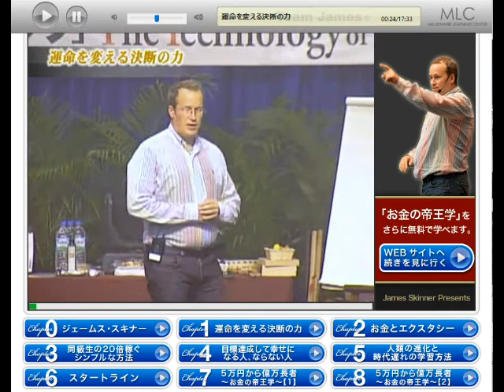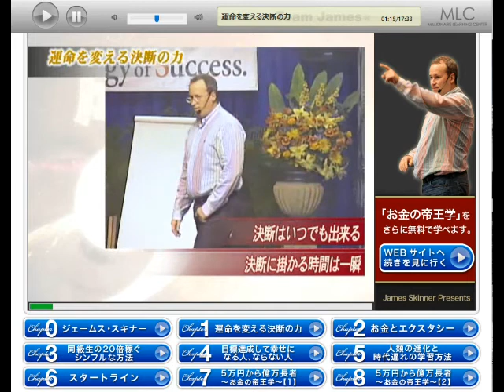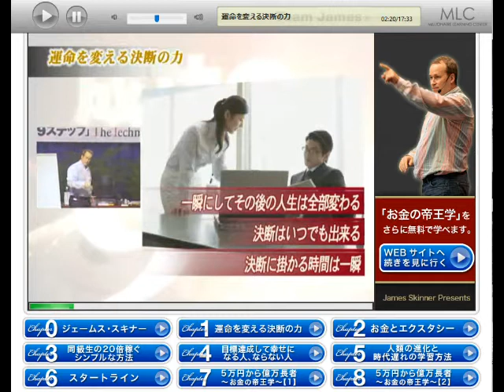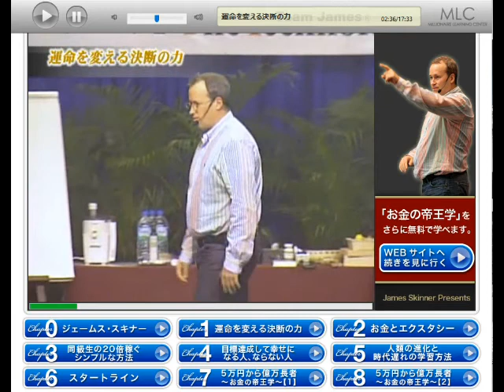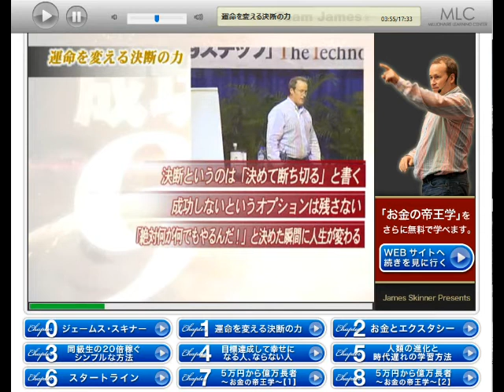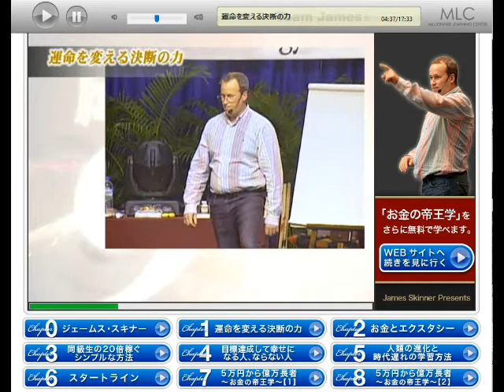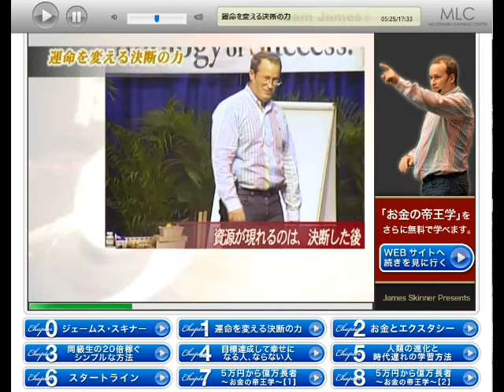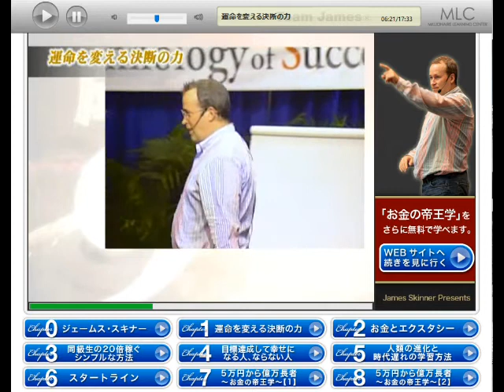【成功】成功の9ステップ すべての始まりは決断から1話のみ#成功#決断＃こころの天気